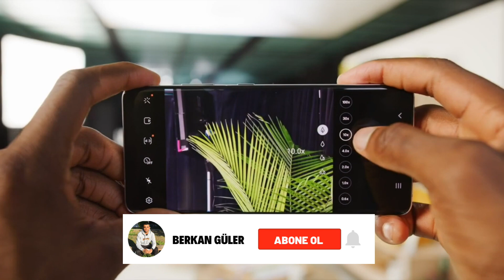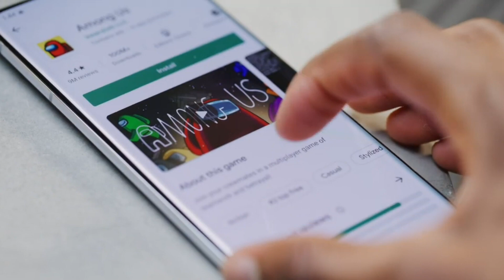Samsung Galaxy S21 Ultra İnceleme !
Samsung, Android ekosisteminin en güçlü akıllı telefonu olmaya aday yeni amiral gemisi Galaxy S21 Ultra'yı duyurdu. Samsung Galaxy S21 Ultra'nın fiyatı, tasarımı, özellikleri ve diğer tüm ayrıntılar ile ..

Güney Koreli teknoloji devi Samsung, yılın ilk bombasını patlattı ve yeni amiral gemisi akıllı telefonları Galaxy S21 ailesini tüketicilerin beğenisine sundu. Galaxy S21, Galaxy S21+ ve Galaxy S21 Ultra olmak üzere üç farklı model olarak karşımıza çıkan Galaxy S21 ailesi, tüketicilere 2021 model bir amiral gemisinden bekleyebilecekleri en üst seviye özellikleri vadediyor.
Samsung, Galaxy S6 Edge modelinden bu yana süregelen çift tarafı kavisli “edge” ekran tasarımına Galaxy S21 ailesi ile -Galaxy S21 Ultra hariç- veda etmiş durumda. Ayrıca Galaxy S21 modelleri, şu ana kadar gördüğümüz en sıradışı arka kamera tasarımlarından birine sahip durumda. Samsung’un Galaxy S21 ailesindeki en kötü sürprizi ise kutu içeriği oldu.

Geçtiğimiz yıl duyurulan Galaxy S20 Ultra modelinin halefi olan Samsung Galaxy S21 Ultra, tahmin edebileceğiniz üzere Galaxy S21 ailesinin en üst seviye modeli olarak karşımıza çıkıyor. Piyasadaki en güçlü Android akıllı telefonlardan biri olan Galaxy S21 Ultra, gerek güncellenen tasarımı, gerekse güçlü donanım özellikleriyle üst seviye bir akıllı telefon isteyen hemen herkesin beğenisini kazanabilecek bir cihaz.

• Serinin imzası olan Infinity-O ekran tasarımı
• Daha az kavis
• Daha yüksek ekran gövde oranı
• Sol üst köşeyi kaplayıp çerçeve ile birleşen arka kamera modülü
• Hem ön hem de arkada Gorilla Glass Victus
• 165 mm uzunluk, 75,6 mm genişlik, 8,9 mm kalınlık, 228 gram ağırlık

Samsung Galaxy S21 Ultra, Galaxy S10 ailesinden bu yana görmeye alışık olduğumuz Infinity-O tasarım anlayışını sürdürmeye devam ediyor. Özellikle Galaxy S21 Ultra’ya önden baktığınızda Galaxy S20 Ultra ile son derece benzer bir akıllı telefon görebilirsiniz. Buradaki en önemli ayrıntı, Samsung’un ekranın iki yanındaki kavisleri yok denecek kadar az seviyeye getirmiş olması. Ayrıca Galaxy S20 Ultra ile neredeyse aynı tasarıma sahip olmasına rağmen ekran çerçeveleri inceldiğinden Galaxy S21 Ultra’da daha yüksek ekran/gövde oranı ile karşılaşıyoruz.

Samsung Galaxy S21 Ultra’nın tasarım noktasındaki en büyük yeniliği, daha önce hiçbir akıllı telefonda görmediğimiz özgün bir kamera modülüne sahip olması. Galaxy S20 Ultra’daki cihazın sol üst köşesine yerleştirilmiş dikdörtgen şeklindeki kamera modülü, cihazın köşesine iyice yaklaştırılmış ve ekranın metal çerçevesi ile birleştirilmiş durumda. Son derece büyük bir boyuta sahip olan kamera modülünün içinde dört adet kamera, sensörler ve LED flaş bulunuyor.

Galaxy S21 Ultra, hem ön hem de arkada Corning firmasının geliştirmiş olduğu yeni nesil koruyucu cam olan Gorilla Glass Victus ile korunuyor. Ayrıca Samsung, cihazın suya ve toza karşı dayanıklılığını IP68 sertifikası ile tasdiklemiş durumda. Son olarak Galaxy S21 Ultra’nın 165 mm yüksekliğe, 75,6 mm genişliğe, kamera çıkıntısı hariç 8,9 mm kalınlığa ve 228 gram gibi oldukça yüksek bir ağırlığa sahip olduğunu da ifade edelim.

• 6,8 inç, 1440 x 3200 piksel çözünürlük, Dynamic AMOLED 2X ekran paneli
• 120 Hz yenileme hızı
• HDR10+ desteği
• 516 ppi piksel yoğunluğu
• 1.600 nit maksimum parlaklık

Samsung Galaxy S21 Ultra, Türkiye'de 128 GB'lık sürümü için 15.999 TL, 256 GB'lık sürümü için ise 16.499 TL fiyat etiketine sahip olacak. An itibarıyla Galaxy S21 Ultra için ön siparişler, Samsung Online Mağaza'da açılmış durumda.

Herkese merhaba, Bilim, Teknoloji, Gündem ve Hayat Hikayeleri konularını ele alarak hazırlayıp sunduğum, seslendirmesi tamamen bana ait olan kanalıma hoş geldiniz. Birbirinden farklı içerikleri anlatırken anlattığım konunun kaynağını uluslararası dergilerden ve makalelerden toplayıp sizlerle buluşturuyorum.1 abone ile başladık tıpkı yürümeyi öğrenirken attığımız ilk adım gibi.. Şimdi ilerleme ve daha iyi olma zamanı. Zaman bilgili olma zamanı.